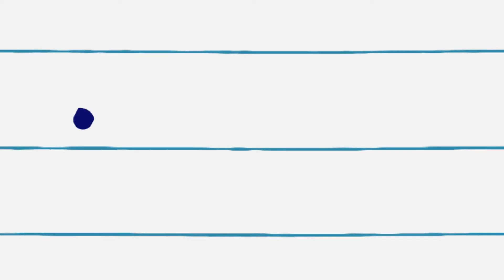Handwriting education around the world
TypeTogether is conducting research into how handwriting, specifically cursive handwriting with the Latin script, is taught around the world. TypeTogether team members José Scaglione, Sandro Fetter, Veronika Burian, Pooja Saxena and Cecilia Brarda will tell you more.

Motion graphics: Cecilia Brarda
Video: Douglas Arellanes